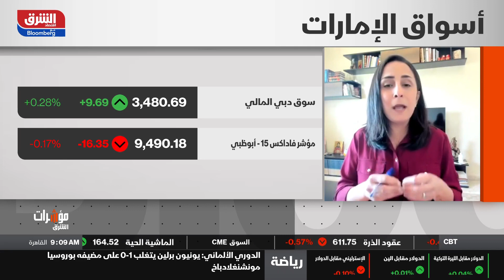اقتصاد الشرق - مؤشرات الشرق - 24/04/2023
افتتاح الأسواق الإماراتية عقب إجازة العيد وأحجام تداول ضعيفة لكن إيجابية بالمجمل في سوق دبي المالي